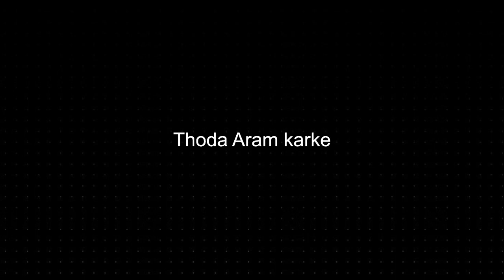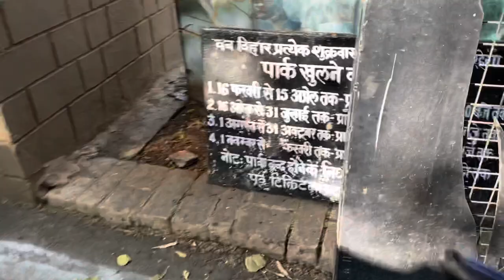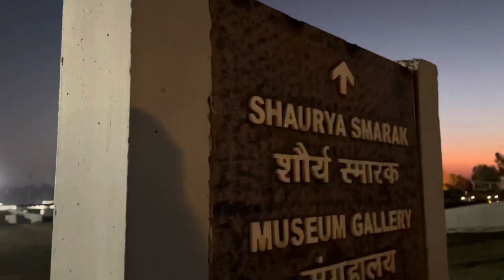A Travel Trip To Bhopal & Mahakal Ujjain Shot on iPhone 12 | Apple iPhone 12 Dolby Vision Video !!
A Travel Trip To Bhopal & Mahakal Ujjain Shot on iPhone 12 | Trying Vlogging with Apple iPhone 12 | Apple iPhone 12 Dolby Vision Video !!